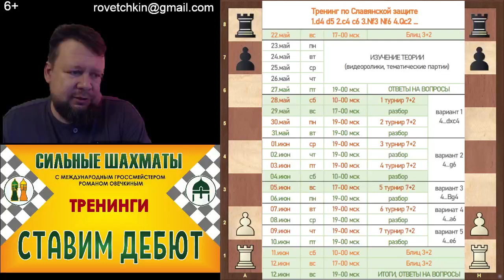Славянская защита. Новый дебютный тренинг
22 мая начинаем новый тренинг по моему любимому варианту в Славянской защите
 1.d4 d5 2.c4 c6 3.Nf3 Nf6 4.Qc2 …

В данном случае концепция осталась той же, но добавились турниры в рамках тренинга

Оплата переводом на карту ВТБ 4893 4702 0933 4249
И приглашаю всех желающих присоединиться к тематическим турнирам.